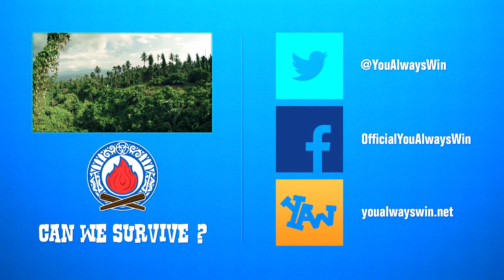ZOMBIE HOTEL 2 (Part 4) ★ Call of Duty Zombies Mod (Zombie Games)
"YAW10"